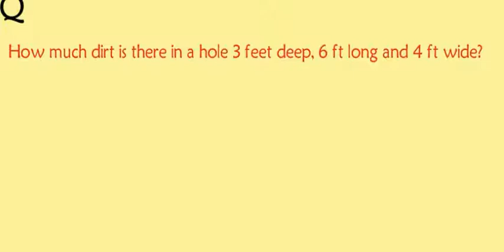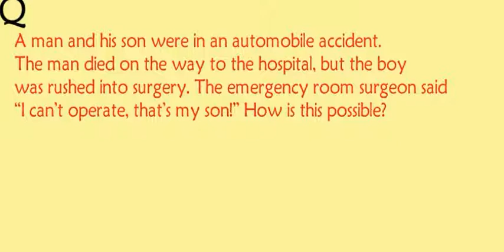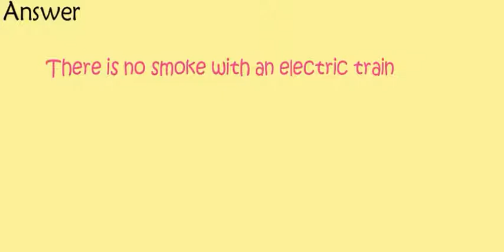Common sense Questions with Answers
Hi all..

PUZZLES,
TRICKY QUESTIONS,
MATHS TRICKS,
GAMES,
MOSTLY ASKED INTERVIEW QUESTIONS,
GENERAL KNOWLEDGE, etc.